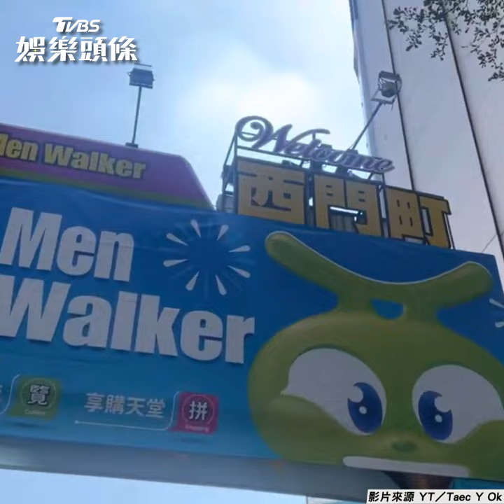男神玉澤演曝8分鐘vlog 狂嗑台味「這杯」超嗨｜TVBS娛樂頭條